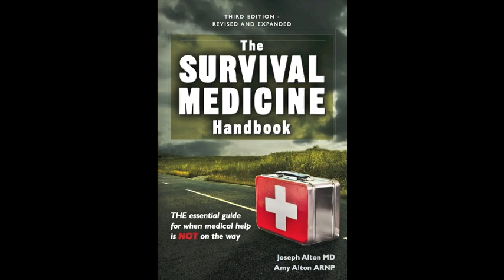Important Zika Virus Update: Now in MIami, What you need to know now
Zika is now in Miami Fl and spreading by mosquitoes. Will the spraying be effective? Will your city be next? Learn the important steps to keep you and your family safe and healthy. The CDC has urged pregnant women to avoid travel to Miami, which is unprecedented in our history. Hosted by Dr. Joe Alton of